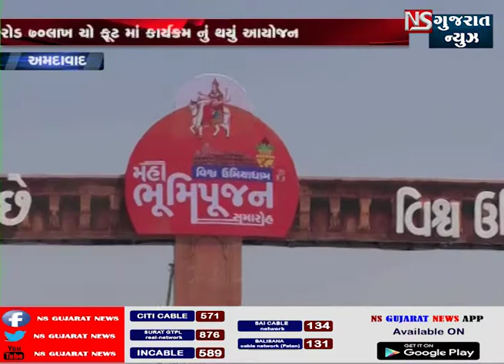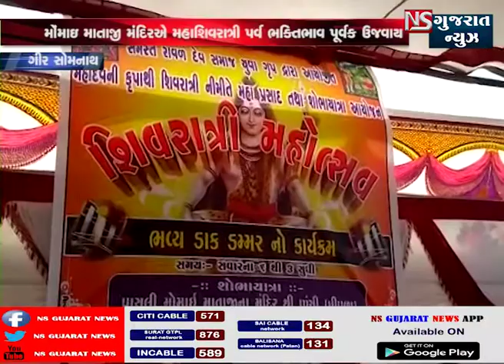NS GUJARAT NEWS